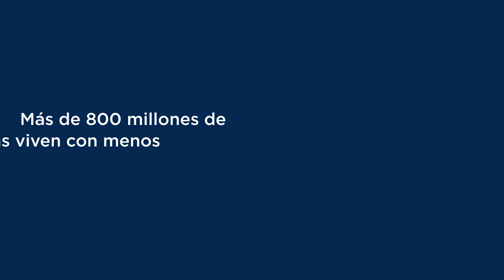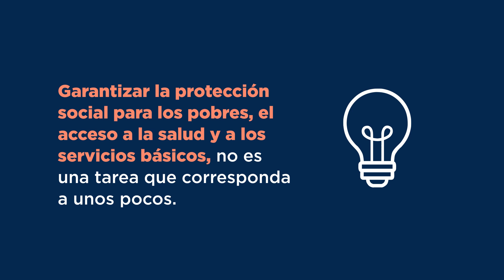Día Internacional para la Erradicación de la Pobreza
17 de octubre